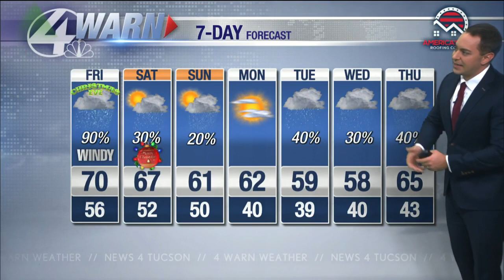Evening weather update 12/23/21